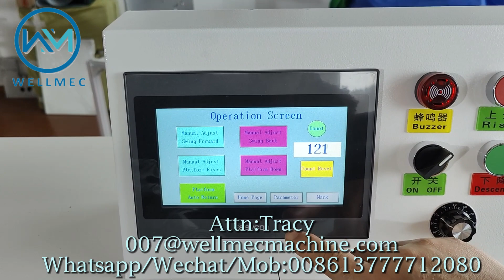Label Fan Folding Machine, Supermarket sticker label folding machine, Máquina plegadora de etiquetas